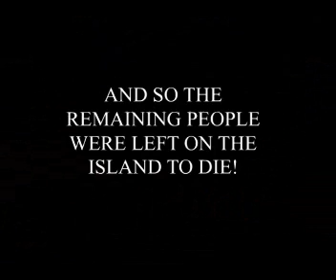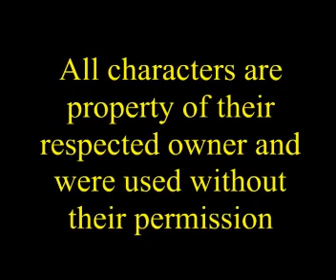Smash Bros - Survivor (Stop Motion Animation)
What do you get when you take the Nintendo game Smash Bros and a bunch of randoms and get them to play Survivor. Absolute mayhem. 12 Characters. 2 Teams. Any Survivors?